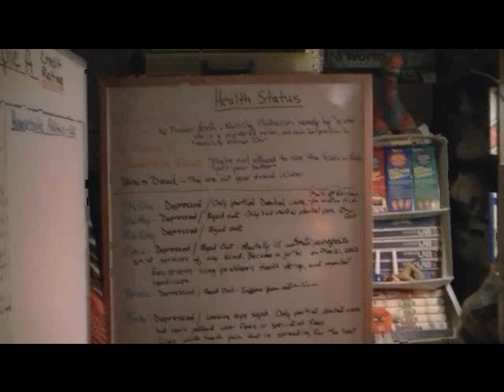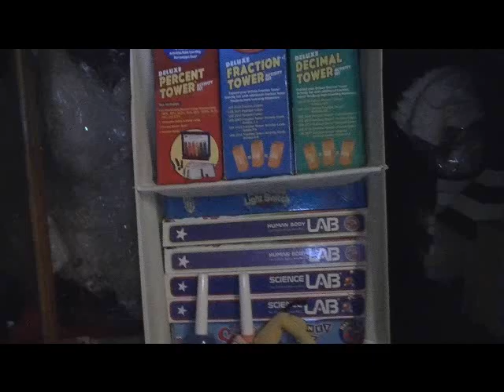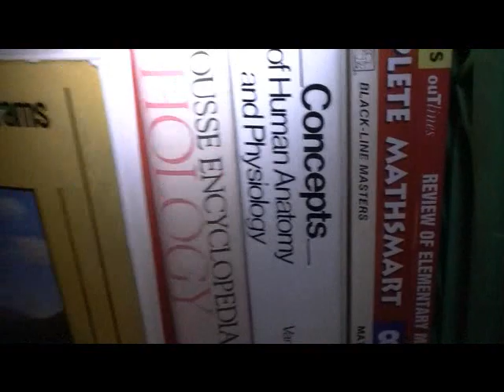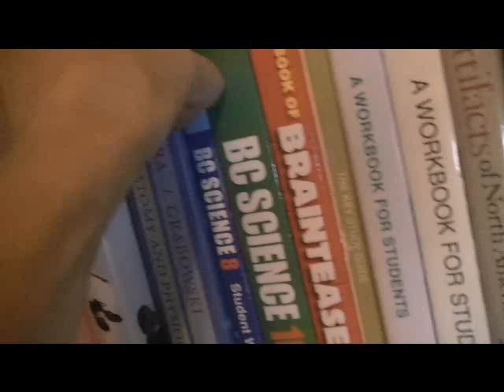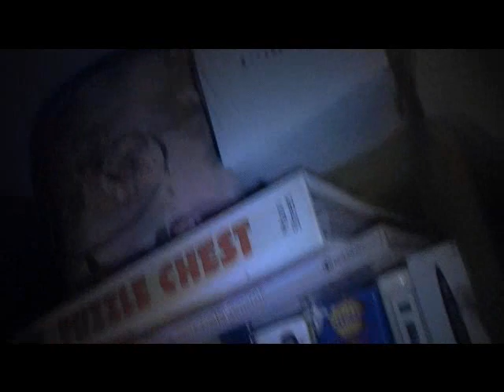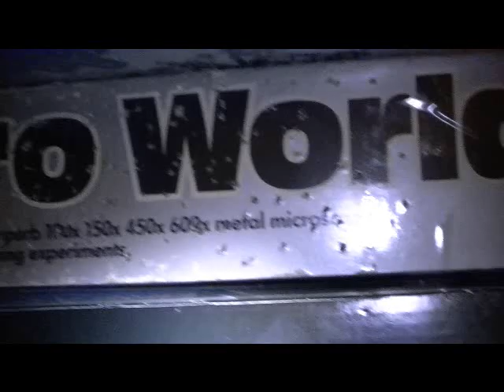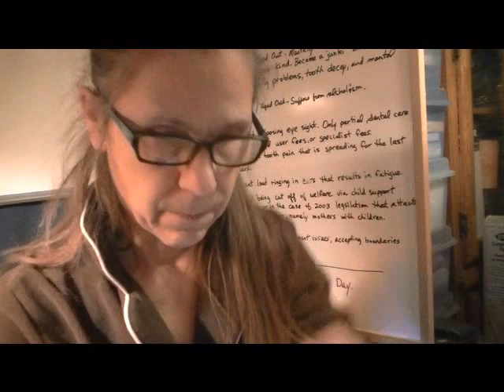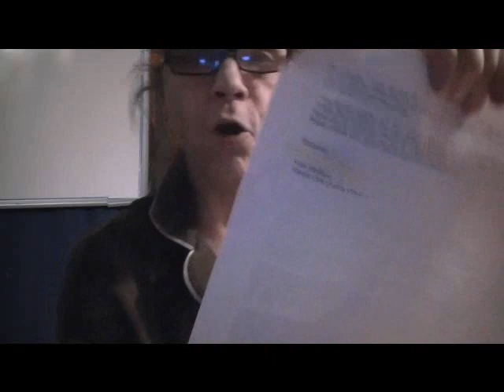My Life Has Been Ruined - June 25, 2012 To Ms Judy Chorney - Dec 11, 2019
June 25, 2012 - To Ms Judy Chorney